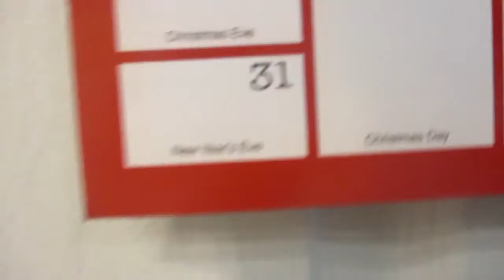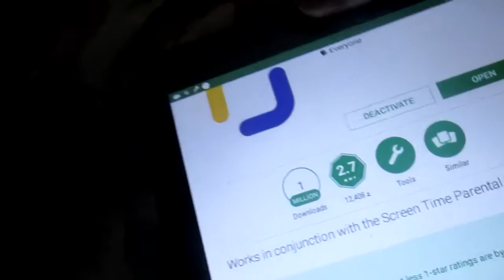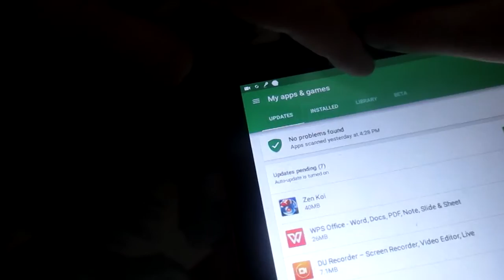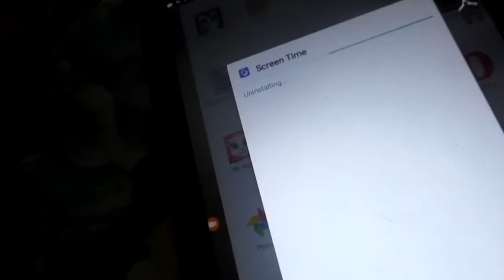Ice skating with family